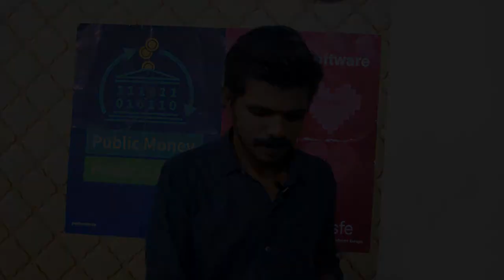problems with Aadhaar malayalam - ചില ആധാര്‍ പ്രശ്നങ്ങള്‍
ആധാറിന്റെ പ്രശ്നങ്ങളെന്തൊക്കെയാണ്. പ്രവീണ്‍ അരിമ്പ്രത്തൊടിയില്‍ (പൈറേറ്റ് പ്രവീണ്‍) സംസാരിക്കുന്നു.